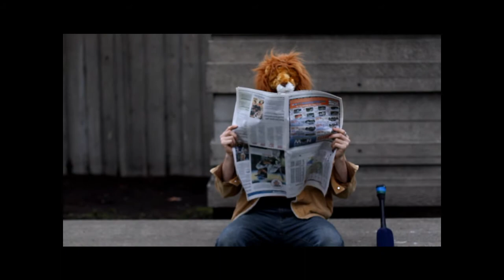Deleted Scene *PIE HARD* Teaser Trailer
Trailer for our upcoming movie, Pie Hard.  This footage is a deleted scene from the actual movie.